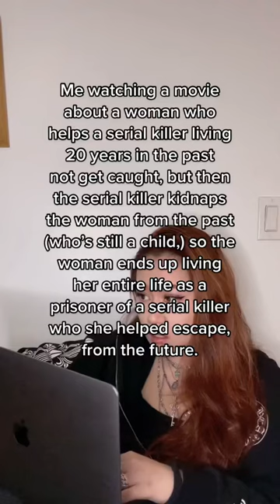Movie: The Call